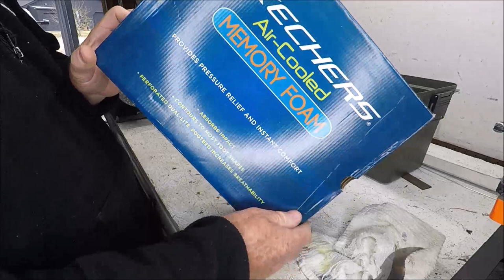SHEEPSHEAD CLEANING, wear boots!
"JETTYWOLF LIVE" -  MARCH 4TH 2021

- ADDING A MAKITA WILL CAUSE FISH CLEANING ENVY. I'VE SEEN IT HAPPEN, WHILE I CLEAN SHEEPSHEAD.
Oh Well. don't be one. Get filletzall ❗

Topics:
-my new (hard as hell to find) Skechers are same color as my boat deck
-fine tune the Filletzall blades
-El Cheapo Sheepshead tournament 2021

📝Always remember:
A nation of Sheep. Begets a government of Wolves!!!
(liberal in ''OUR HOUSE'' are the Wolves, if you don't get it. American's so easily act like sheep.)

11,541 plus...plus
👍BE ONE.
800+ videos, since 2007...and still plugging along. ''Why?'' Cause its the definition of insanity, is the only reason I can figure.

📌Amazon ''tools of the trade'': reviewed and used items.

⚡⚡I use STRIKEHOLD on all my reels, and even Rod guides. It works, and shortens my extensive arsenal's maintenance schedule:

JACKSONVILLE to AMELIA ISLAND, FLORIDA
26' ALLOY PLATE CENTER CONSOLE - JETTY🐺WOLF

KNIVES - Dexter Russell, Cold Steel,  & more
BOATS - Welded Plate Alloy only, no plastic.
OUTBOARDS - D.I.Y. maintenance Suzuki outboards
🔪KILL CATFISH & TOADFISH, SAVE THE ST. JOHNS RIVER❗

''Adam and Eve were the first communists? In principle yes. No cloths, no shelter, yet they thought they'd be in paradise.''  YEAH RIGHT!